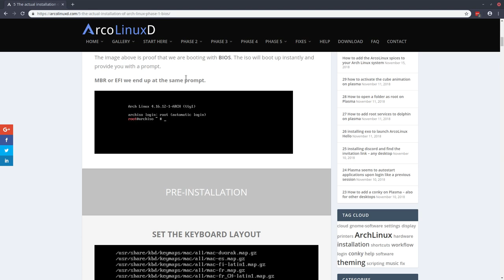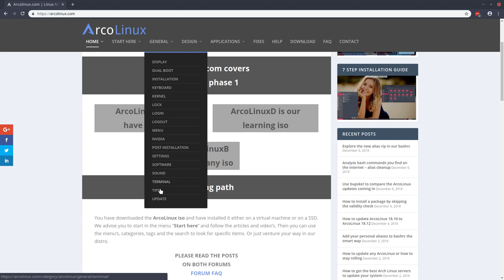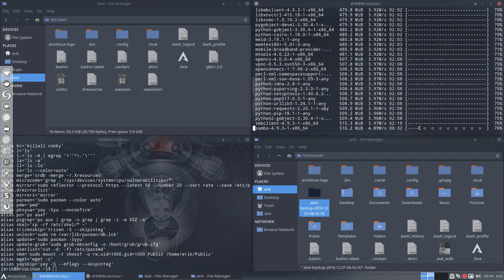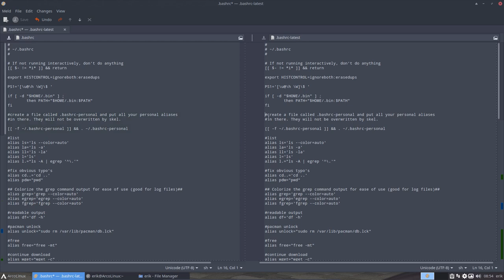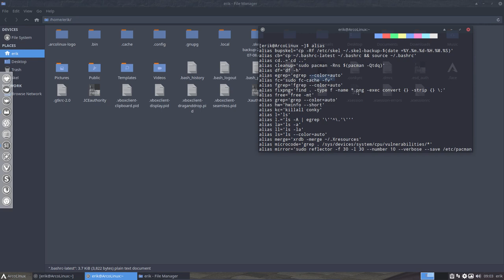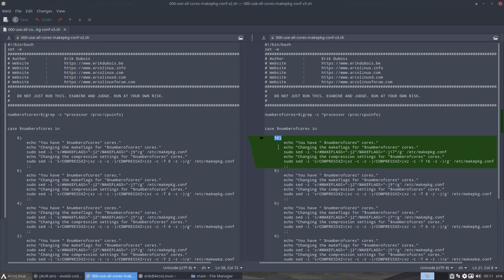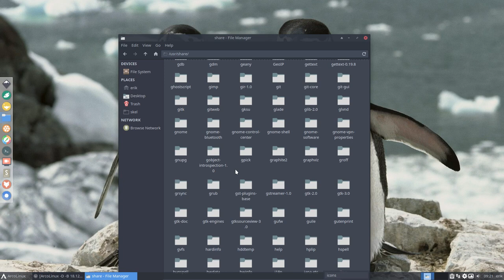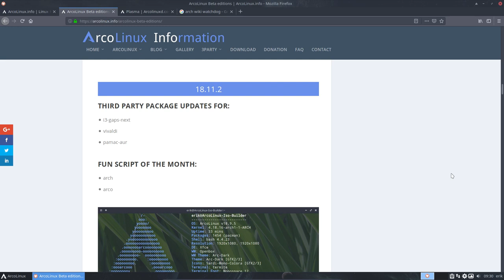ArcoLinux : 704 what is new on ArcoLinux 18.12 and how to stay rolling